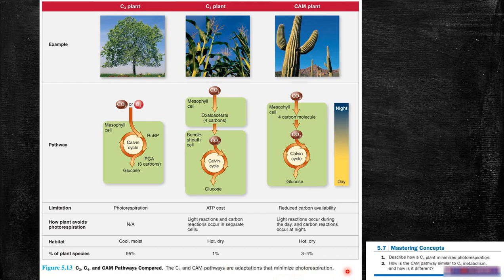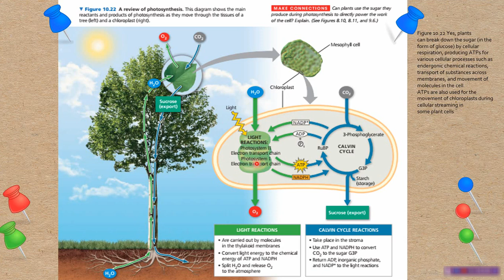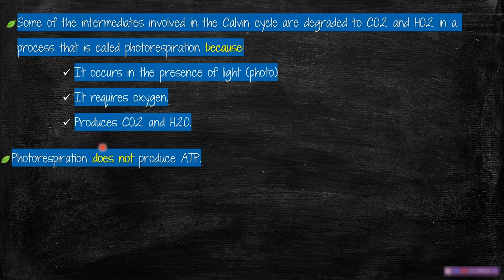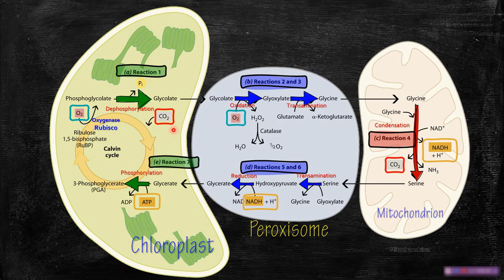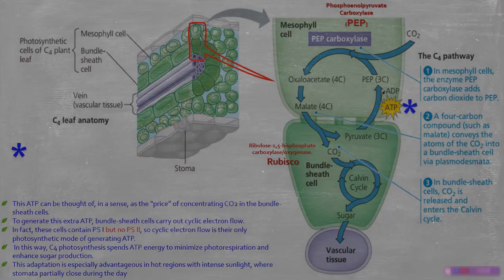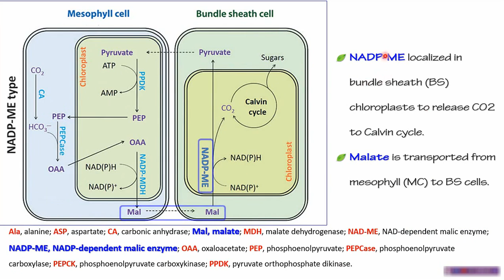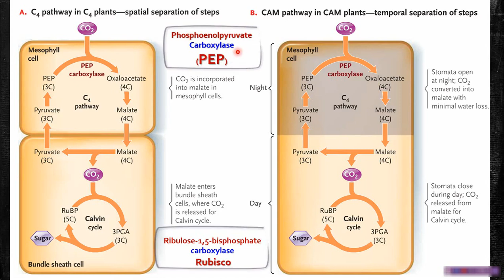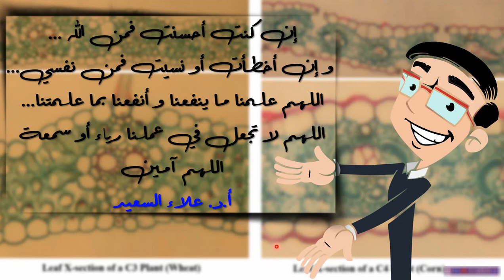Types of Photosynthesis: C3, C4 & CAM Plants, (Hatch–Slack pathway) ( البناء الضوئي)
شرح شبه مفصل لخطوات توضح أنواع البناء الضوئي في النباتات المختلفة و الفروق بينها
 (Photorespiration) من حيث التركيب التشريحي (Kranz Anatomy) و كفاءة البناء الضوئي في تقليل آثار التنفس الضوئي
Main Difference – Bis vs Di
The terms Bis and Di are prefixes that are used in naming chemical compounds. The term Bis is used to denote the presence of two identical but separated complex groups in one molecule. For example, in fructose-1,6-bisphosphate, fructose sugar molecule is phosphorylated at 1 and 6 carbon atoms. However, it is a Latin prefix. On the other hand, the term Di is used to say “two” or “twice”. It is a Greek prefix. Basically, prefixes Bis and Di are the same in their meaning. They are different from each other in the origin and usage. The main difference between Bis and Di is that Bis is used to denote the presence of two identical but separate complex groups in one molecule whereas Di is used to denote two of the same chemical group in one molecule.
يمكن الانتقال مباشرة للجزء الذي المطلوب من القائمة اسفل شرح الفيديو

00:00 Start
09:45 What is the equation of photosynthesis
12:35 C3 photosynthesis (C3 Plants)
15:00 Photorespiration
22:15 Kranz anatomy of C4 plants
23:45 C4 photosynthesis (C4 PLants)
31:00 Types of C4 photosynthesis (Three main types)
35:00 CAM photosynthesis (Crassulacean Plants)
37:23 Comparison between C4 and CAM photosynthesis
38:56 Comparison between C3, C4 and CAM plants